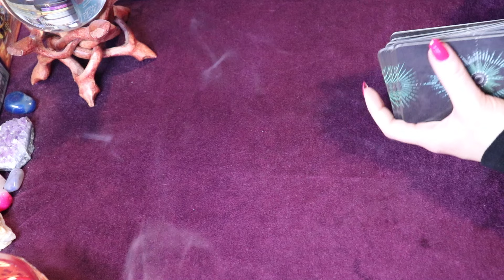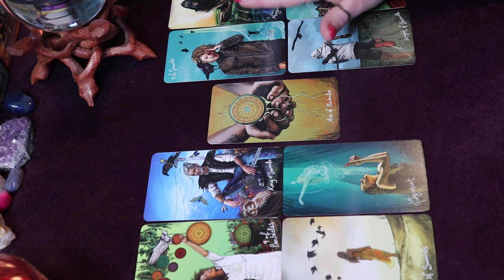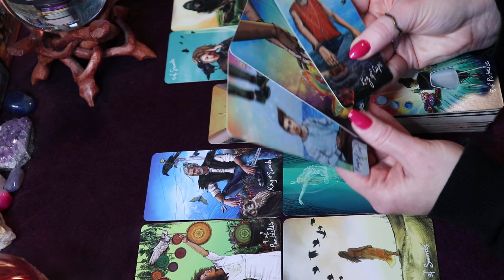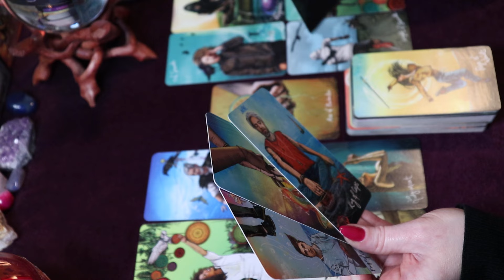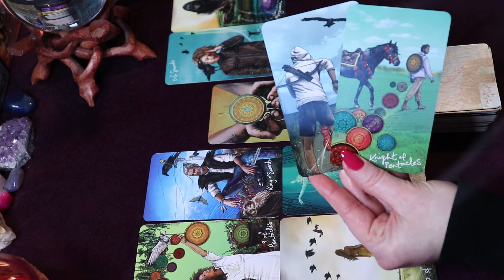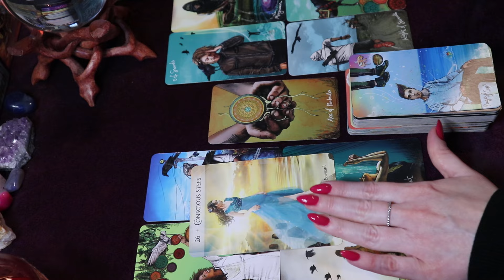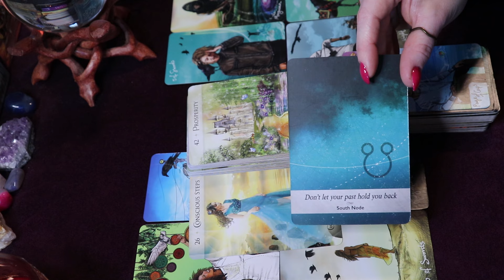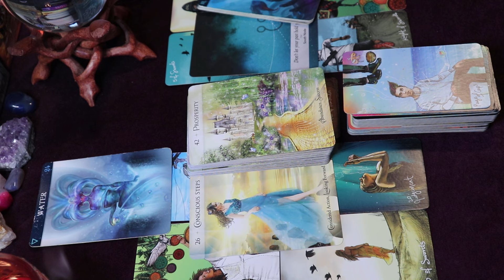Libra ♎️ Success & Prosperity! 💚 July 25th-31st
This is a Weekly Tarot Reading for the zodiac sign Libra looking at the energies for the last week of July. 🔔

Make Sure That You Have Turned On Notifications, or you WILL NOT see my videos when I upload! 🔈

Purchase The Decks I use for My Readings:

Wheel of the Year Tarot
Light Seer’s Tarot Deck
The Shaman's Dream Oracle